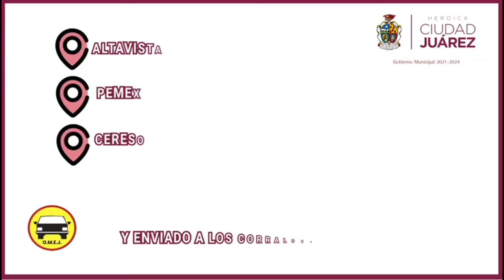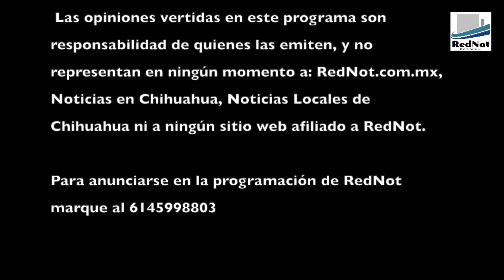Cómo descubrir una infidelidad